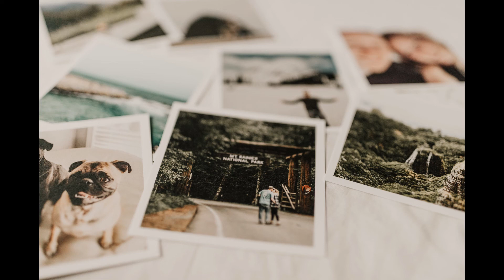Memory(`22.9.9.)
Photograph by Sarandy Westfall